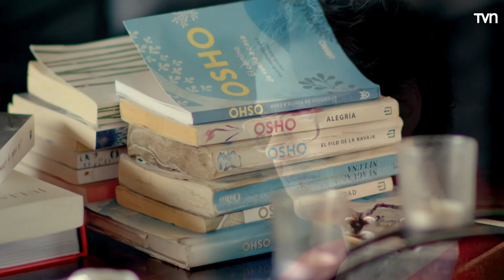La primera quimioterapia de Claudia Conserva | Brava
"Brava" es el documental en primera persona que relata la lucha de la animadora Claudia Conserva contra el cáncer de mama que se le diagnosticó en Junio 2022 y que busca concientizar sobre la importancia de la detección precoz. No te lo pierdas todos los jueves después de 24 Horas Central.